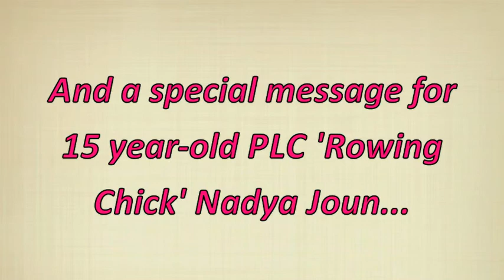AUS W4X in Adelaide